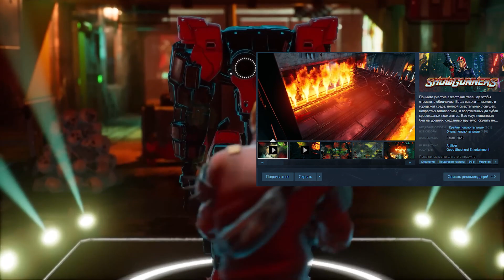Showgunners ОБЗОР | КАЗУАЛЬНАЯ ТАКТИКА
Доброго времени суток ,дамы и господа!
Что же мы на стриме с вами поиграли в Showgunners, я в свое время игру ждал, верил в нее , скорее всего этот ролик многим не понравится ,но думаю кто давно на меня подписан знает что если мне игра не зашла значит не зашла. Я не могу рекомендовать те игры в которые сам не играю)

00:00 Вступление
00:41 Об игре
01:39 Сюжет
03:35 Геймплей
09:03 Вывод